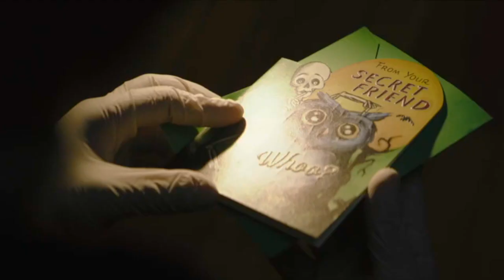The Batman OFFICIAL TRAILER with Epic Instrumental Music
music, "Vengeance"  composed by me